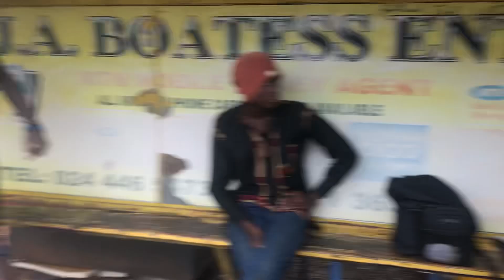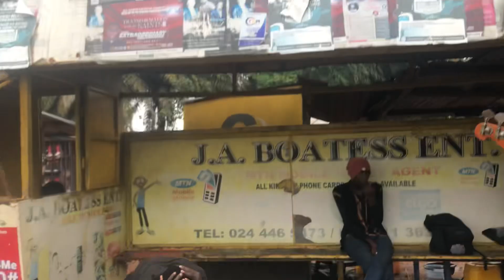Righteous blind band Perform enkosi daben by Baffour kyei Mensah so fantastic